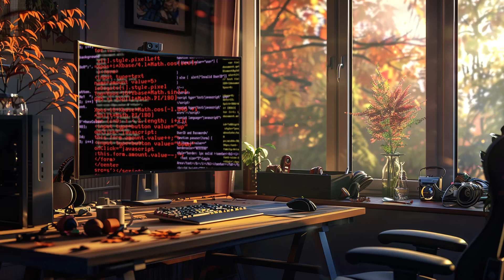Autumn Cozy Coffee Shop Ambience - Piano Jazz Music for Relaxing, Studying and Working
🍵 Cozy Coffee Ambience where the convergence of sophisticated music sets the stage for a truly distinctive and imaginative workspace.

🤗 We embrace the diverse tapestry of musical preferences, providing a vast selection of genres to curate the ideal soundtrack for your work, study, and creative endeavors. So sit back, relax, and delight in the video, as it transports you to a world of musical inspiration and blissful productivity.